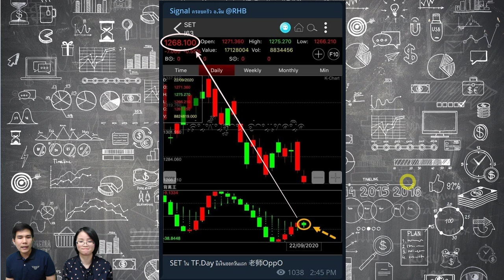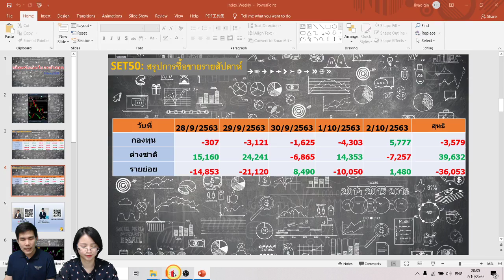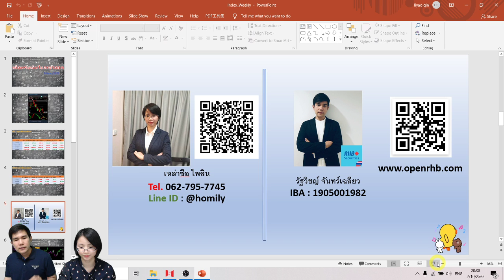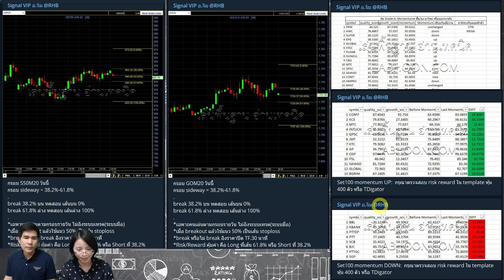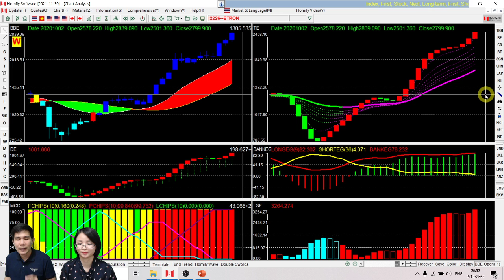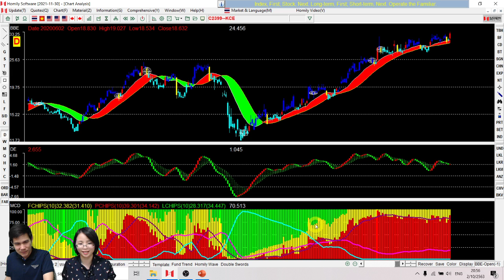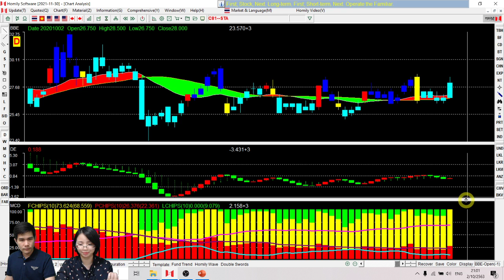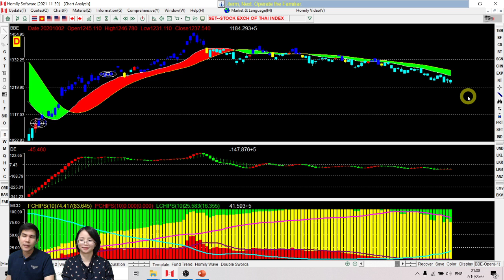เตือนภัยเงินไหลเข้าออก set/sector ไหนบ้าง 5-9 ต.ค. 2020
เราปรับกลยุทธ์การแจ้งเตือนเงินเข้าออกให้เข้ากับสถานการณ์ปัจจุบัน setindex ยังคงร่วงลงต่อตามเงินไหลออกที่แจ้งไว้ล่าสุด ตอนนี้ลงถึง 36 จุดแล้ว!!!
มา update set/sector กัน สัปดาห์นี้เราจะมาเตือนภัยอะไรคุณอีก
ใครไม่อยากพลาดการเตือนภัยจากเราแบบ REALTIME เปิดพอร์ตรับ "คำเตือน" ดีๆ ทันทีก่อนใคร แบบไม่ต้องรอให้จบวัน จากเลาซือ และทีมงานอ.จิม ทุกคน แบบ all-in-one ที่